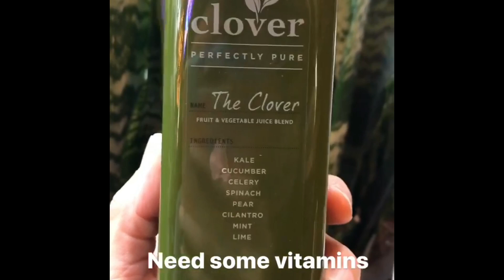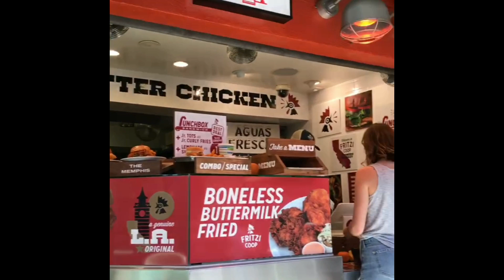Instagram Stories LA Day 1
Thought you guys might enjoy this. Here’s a clip from day 1 from my Instagram Stories.